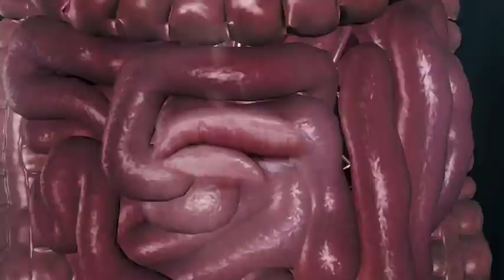Lean Gains by Dr. Jonathan S. Lee - 90 sec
Have you ever woken up, looked in the mirror, and asked yourself why you can't get rid of your love handles, why the diets you've tried haven't worked or why the weight you lose always comes back-and then some? Dr. Jonathan S. Lee asked those same questions a few years ago, but then he went back to basics, researching sports nutrition and exercise. He used what he learned to get the results he wanted, losing more than 10 percent of his body fat in two months. In this guide to losing weight and building muscle, he shares how to: • influence biochemistry to mimic the physiological responses to hormonal and neurological changes that occur naturally in the genetically elite; • break through weight-loss plateaus; and • keep your body guessing, progressing, and changing. He also explains how insulin stops you from burning fat, how junk food affects your body, the difference between short-term weight loss and fat loss, and how fasting and vigorous exercise stimulates growth hormone levels. Put Lee's insights, strategies, and principles to work for you, and make a conscious decision to achieve Lean Gains. Dr. Jonathan S. Lee has devoted his life to nutrition and exercise ever since attending a gym at the age of sixteen. He earned a Bachelor of Science in nutrition and basic medical sciences from King's College in London and became a dental surgeon. He wrote this book to help anyone struggling with long-term weight loss and muscle gain.